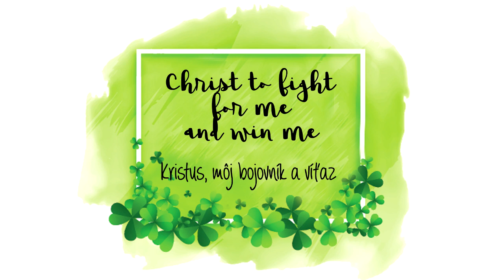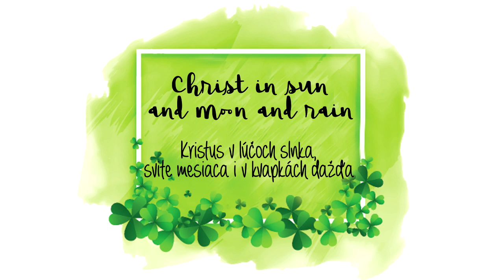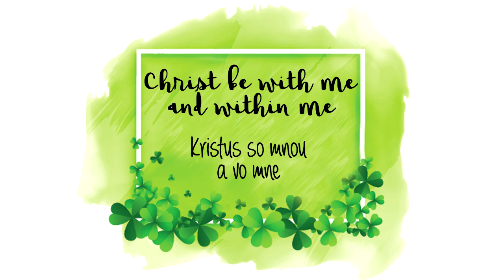Jean Watson – Prayer of St. Patrick [cover by Andie]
I hope you will enjoy this little prayer with great power, mainly in this difficult situation... Let's pray everything gets back to normal soon 🙏

Please make sure to check Jean Watson and her amazing music (links below)

Original song: Jean Watson -  St. Patrick Breastplate